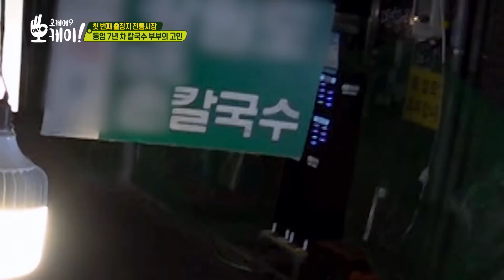[피크타임] 동업 7년 차 칼국수 부부! 오은영 박사님, 24시간 함께하면서 싸우지 않는 방법은 없을까요? | 오케이오케이 | KBS 220712 방송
오케이오케이 최고 분당 시청률 📌1위 (2.1%) 24시간 함께 하는 부부를 위한 솔루션

오은영 박사가 찾은 첫 번째 출장 상담지는 바로 전통시장의 칼국수 가게!
7년 차 동업 중인 칼국수 부부의 고민은 '24시간 함께하면서도
싸우지 않는 방법' 과연 오은영 박사의 솔루션은?

[오케이? 오케이!👌]
매주 화요일 오후 11시 KBS2 방송